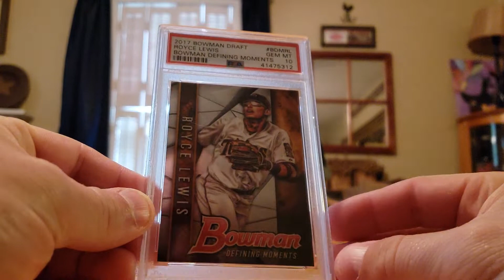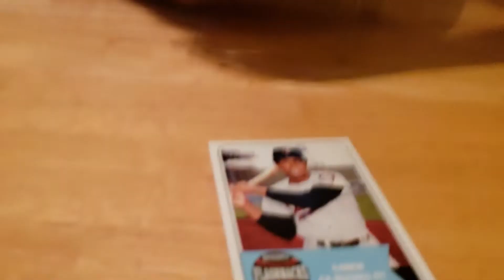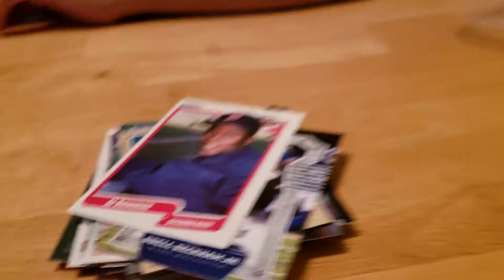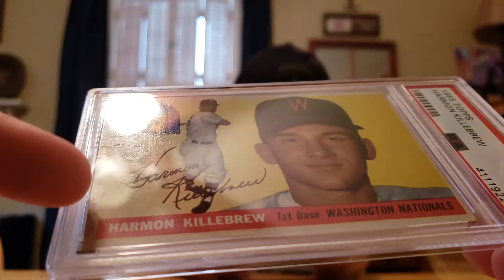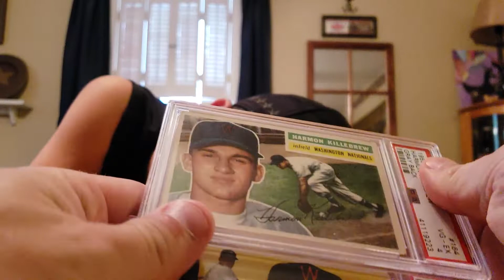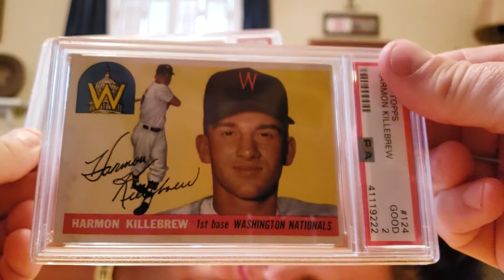A "Killer" Mail Day!